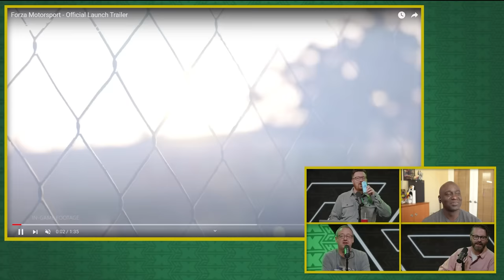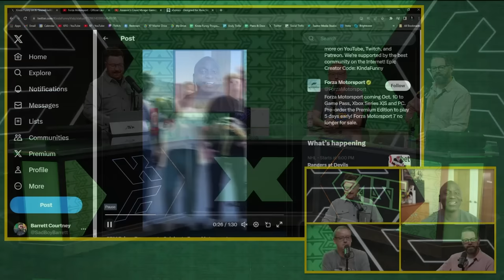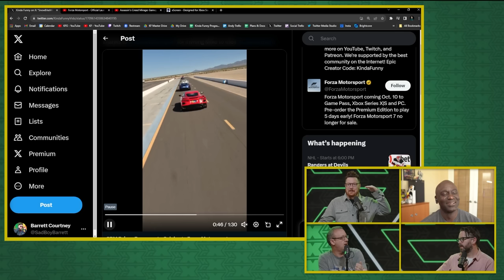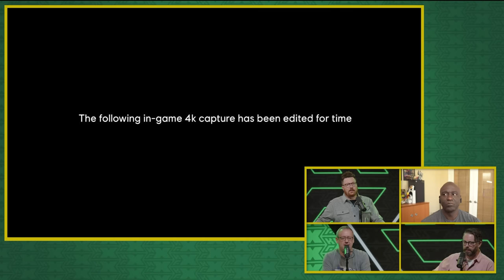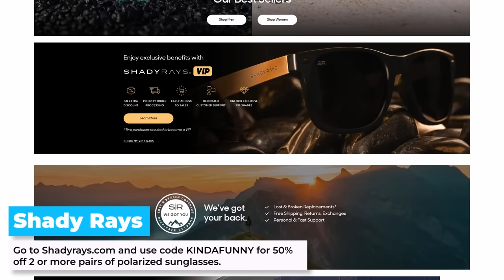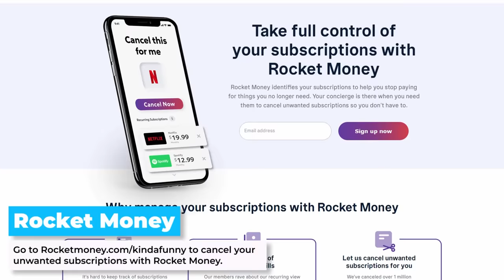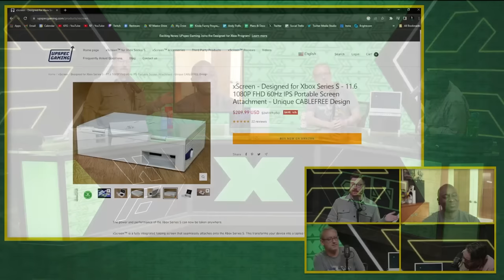We Went To Vegas Without Gary (Our Forza Motorsport Experience) - Kinda Funny Xcast Ep. 157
to cancel your unwanted subscriptions with Rocket Money.

Mike, Parris, and Gary sit down with special guest Greg Miller to talk about Forza Motorsport, Assassin's Creed Mirage, Greg's review of the Xscreen, and discuss the recent leaks from the FTC and Xbox court case.

Time Stamps -
00:00:00 - Start
00:00:50 - Mike & Parris Went to Vegas!
00:08:30 - Housekeeping
00:09:20 - Forza Motorsport Impressions
00:20:30 - Assassin’s Creed Mirage Impressions
00:30:47 - Ads
00:34:00 - Greg’s xScreen Thoughts
00:52:34 - Xbox Leaks